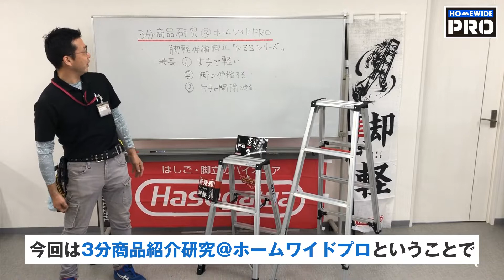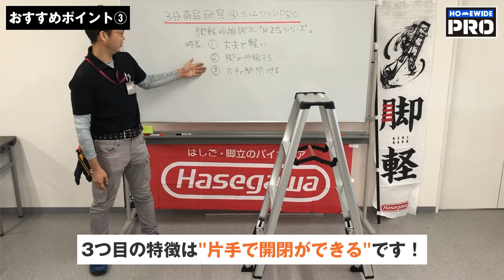【商品紹介】脚軽伸縮脚立「RZSシリーズ」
「プロ・ファースト」をコンセプトとし、建設業関連に携わる職人の方のニーズにお応えできる幅広い品揃えにこだわった「ホームワイドプロ福岡空港店」が10月1日(金）にオープンします！

作業工具や金物においては、福岡最大級の品揃え！衣料や補修材を含め約40,000種類の豊富なアイテム！店頭で取り扱いのない特殊な商品についてもお取り寄せで対応いたします。

【工具・電材】【電動工具】をはじめ、【作業衣料用品】【補修・塗装用品】などプロの職人の方のニーズにとことんお応えするお店です。

▼ホームワイドPRO　オンラインストアはこちらから

▼各種SNS
・ホームワイドプロ福岡空港店 公式